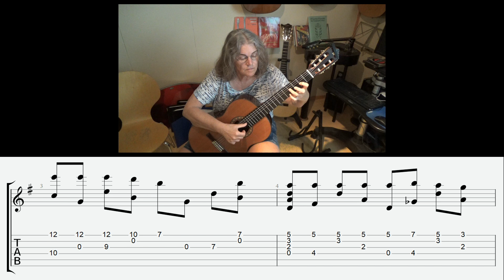My stupid heart - Walk off the Earth, with tabs and slices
Walk off the Earth is a Canadian indie pop band.
Luminati Suns is also known for this song. They say: We are brothers in a band who love making music and rockin out with each other!